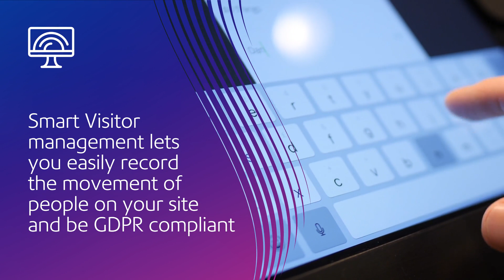Smart visitor management solution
Pitney Bowes® with Sign In App® is the secure alternative to visitor books and timesheets. Easily record the movement of people on site and be GDPR compliant with visitor data.